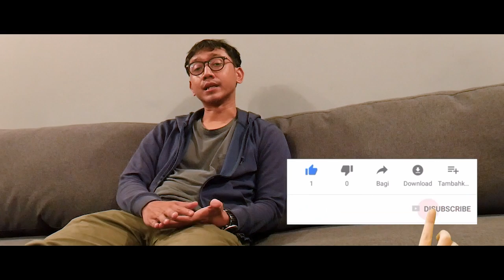Cerita dibalik Layar Orang Iklan - Rendra Bramantyo - TVC Director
akhirnya setelah sekian lama bisa juga nih di wawancara oleh kawan baik saya @andimamo sampai-sampai ditengah kesibukan pekerjaan langsung deh saya ditarik buat diwawancara wkwkwkwkw.

Semoga interview ini bisa bermanfaat buat anak-anak baru yang gairahnya di bidang directing :)

Good Job brother!